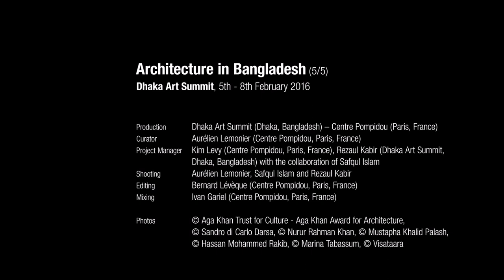Architecture in Bangladesh: Interviews with Mustapha Khalid, Nurur Rahman and Marina Tabassum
Dhaka Art Summit 2016

This video was produced for the curated exhibition 'Architecture in Bangladesh'
by Aurélien Lemonier, Architect and Curator, Centre Pompidou Paris.

Interview with Mustapha Khalid Palash
Dhaka, October 2015

Interview with Nurur Rahman Khan
Dhaka, October 2015

Interview with Marina Tabassum
Dhaka, November 2015